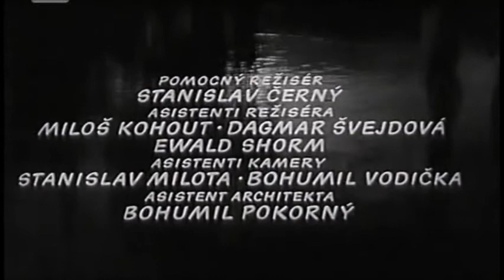Spadla s měsíce (Zdeněk Liška)